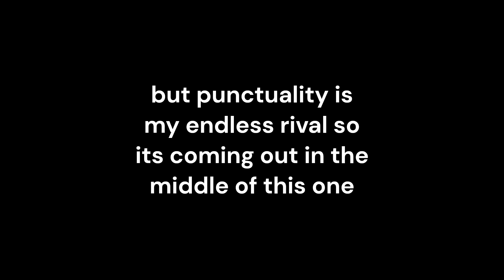biggest run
i've never been good with punctuality so this month long video is coming out now